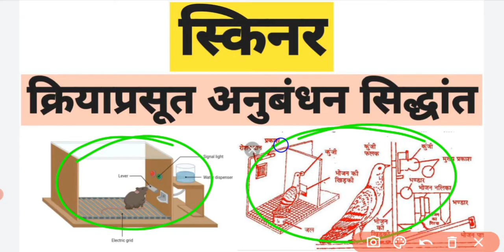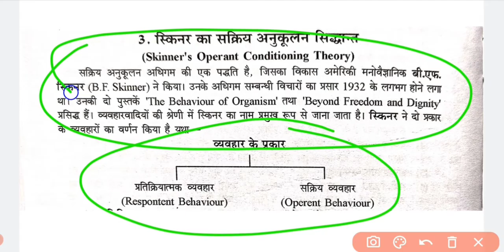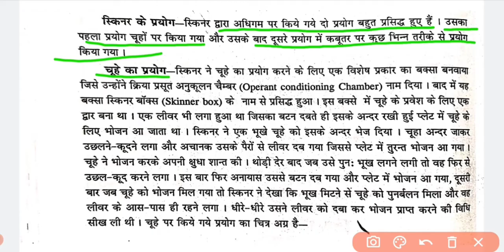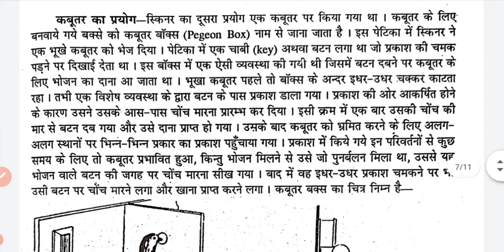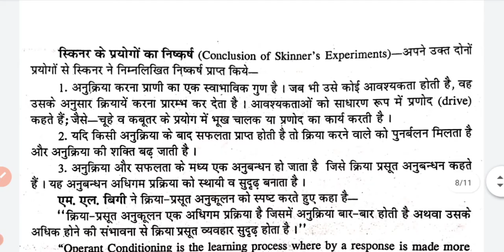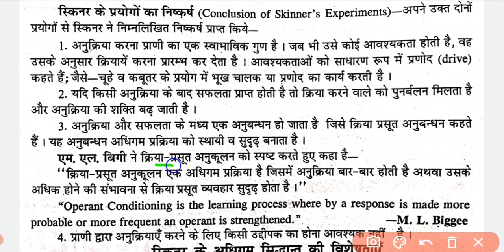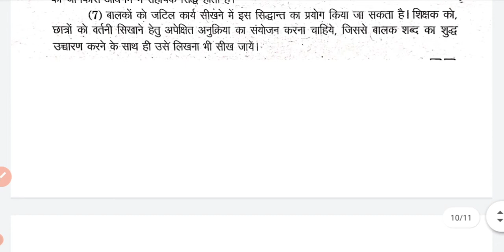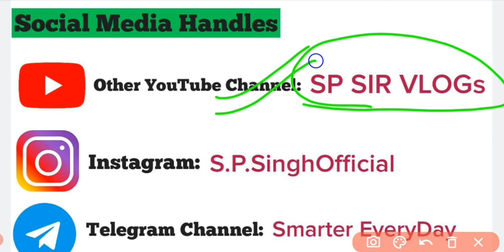स्किनर का क्रियाप्रसूत अनुबंधन सिद्धान्त / स्किनर का प्रयोग ।